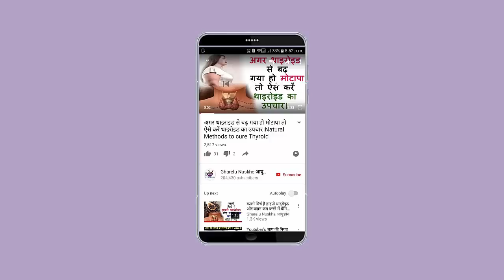शराब पीने के बाद 24 घंटे में हमरी बॉडी में क्या होता है। 24 Hours After Drinking Alcohol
शराब पीने के बाद 24 घंटे में हमरी बॉडी में क्या होता है। What Happens to Your Body 24 Hours After Drinking Alcohol